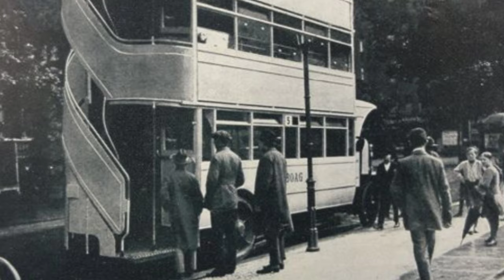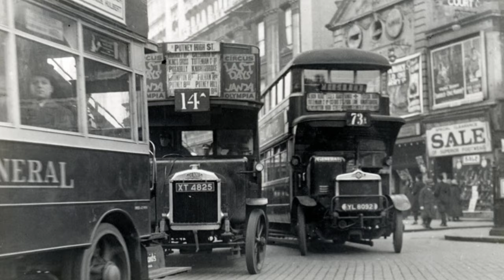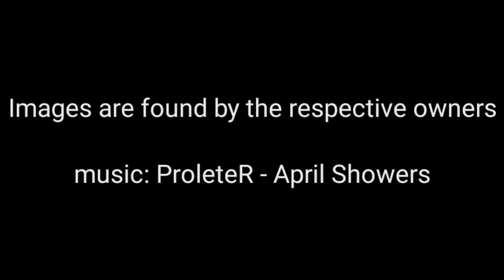Early Double Decker Buses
This video is all about the early Double Decker Buses. First invented as a horse-drawn bi-level carriages. As of Today, Hybrid and Electric Double Decker Buses are now be seen in many countries around the world.

What do you guys think about the early Double Decker Buses? have you ride them?